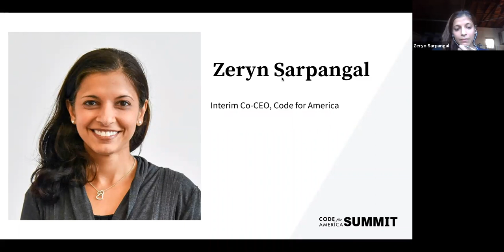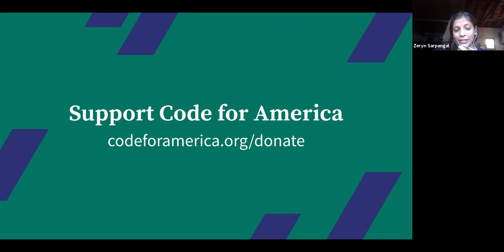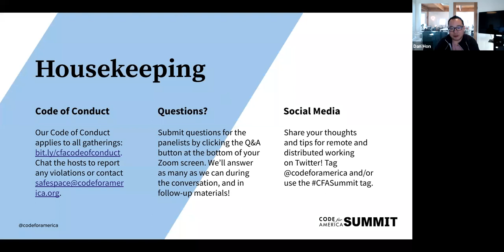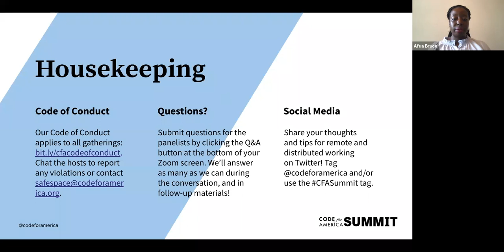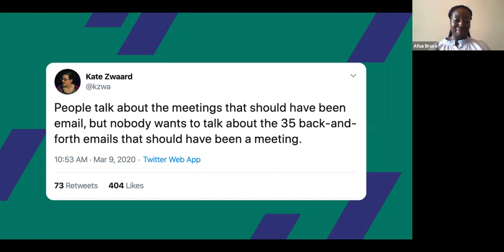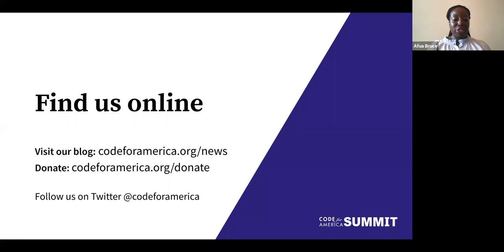Successful Remote and Distributed Work in Uncertain Times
It’s never been a more important time to get remote, distributed work right, so we’ve put together a roundtable discussion with some experts in the field. Join us for a timely conversation concentrating on getting to a successful and healthy remote working culture from a standing start.